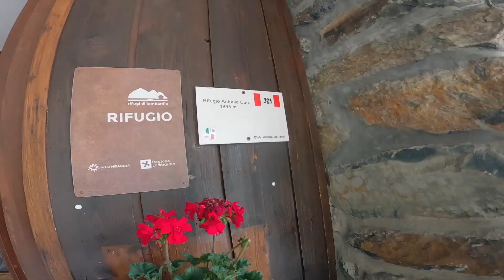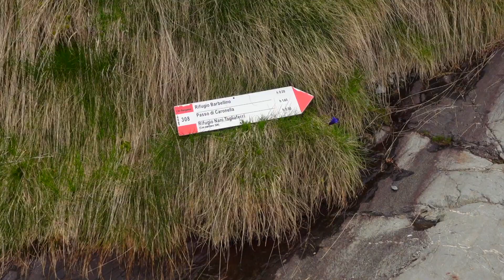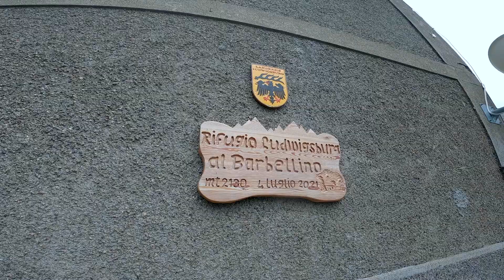L'ho presa ancora - Cascate del Serio - Valbondione (BG) - Curò - Ludwigsburg al Barbellino 2131 m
Un altro breve video della ripresa graduale del mio ginocchio.
Sempre bella la porta di prada e buona la crostata del Bietti Buzzi!

Total actual distance: 19.4 km
Total actual walking time: 4h 23m
Ascent: 923 m

This video has been made with my Sony Zv-1 (without any gimbal), Deity Microphones V-Mic D4 Duo and GoPro Hero 10 Black.